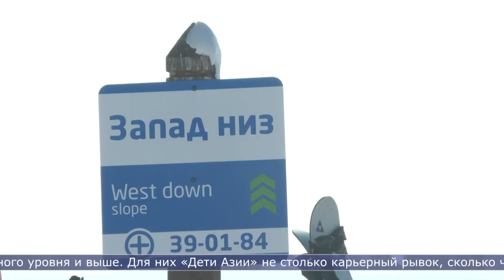15.02.2023 Сахалинские сноубордисты готовятся к «Детям Азии»